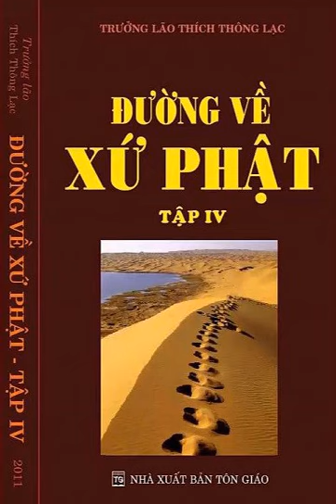28. Ngăn ác diệt ác pháp - Đường về xứ Phật - Tập 4 - Trưởng lão Thích Thông Lạc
"NGĂN ÁC DIỆT ÁC PHÁP
Các cư sĩ về đây muốn tu tập thì Thầy sẽ dạy cho ngăn ác diệt ác pháp, sanh thiện tăng trưởng thiện pháp. Trong gia đình phải đối xử với nhau hòa thuận như nước với sữa. Cha mẹ đối xử với con như thế nào? Chứ đừng đụng chuyện gì, cũng la, cũng mắng chửi rủa con cái, rốt cuộc rồi con cái của mình, tuy sống gần nhưng lại cách xa mình, nó làm những việc gì, nó không dám cho cha mẹ biết, nó đều che giấu cha mẹ. Bởi vì con cái sợ la rầy thì làm sao nó dám nói thật với mình. Làm cha mẹ nên xem nó như người bạn, còn xem nó là đứa con nít, là con của mình, thì tự mình đã lìa xa con cái rồi. Như vậy bổn phận làm cha mẹ chưa tròn đạo đức. Cha mẹ cần phải học đạo đức nhân bản - nhân quả không làm khổ mình, khổ người, dù nó là con mình, mình sanh ra, mình cũng không có quyền làm khổ nó. Nó cũng là một con người, như bao nhiêu con người khác, phải đối xử với nó như thế nào cho đúng đạo đức. Cho nên, có học đạo đức mình mới biết đối xử với con cái của mình. Còn con cái của mình có học đạo đức thì nó mới biết đối xử với cha mẹ. Nó không bao giờ làm cho cha mẹ buồn khổ. Như vậy rõ ràng chúng ta cần phải học đạo đức không làm khổ mình, khổ người, tức là ngăn ác diệt ác pháp."